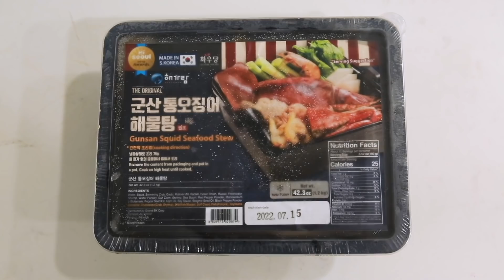Mukbang w/ My Parents | Haemultang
Thought it was time for another mukbang with Umma + Appa Im. Today we're eating haemultang (Korean seafood stew) and answering some juicy Q's. Thank you H-Mart for sponsoring this video! to try any of the food we made today.